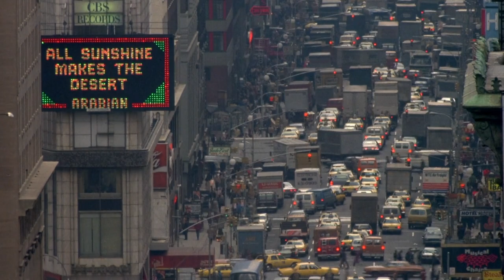art projects | nicette (except it's koyaanisqatsi)